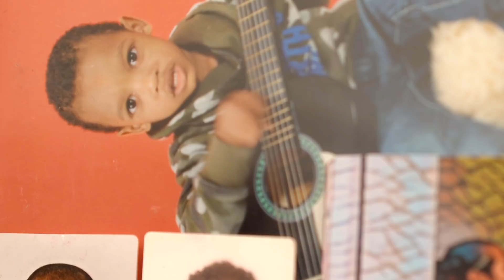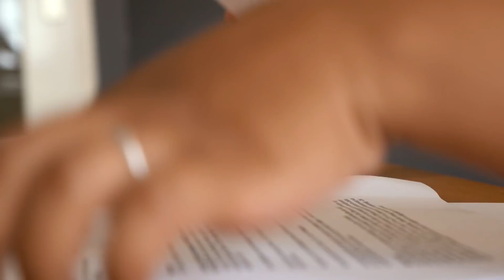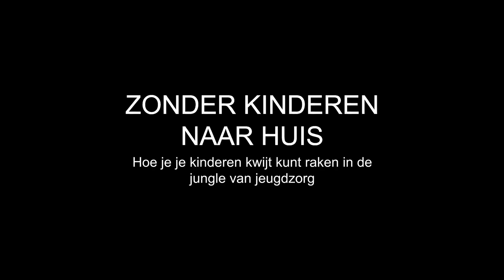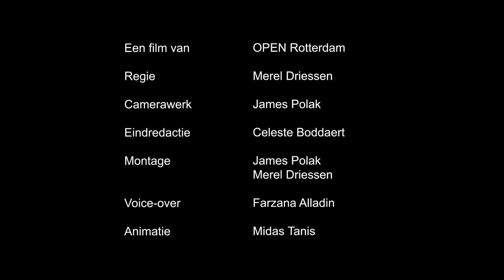Zonder kinderen naar Huis - Short doc. | Dossier Jeugdzorg | Zoek eens uit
In de documentaire Zonder Kinderen Naar Huis vertelt de Rotterdamse Achanty hoe het is als je kinderen uit huis geplaatst worden. Wil je meer weten? Check